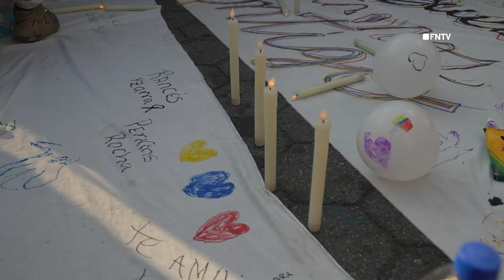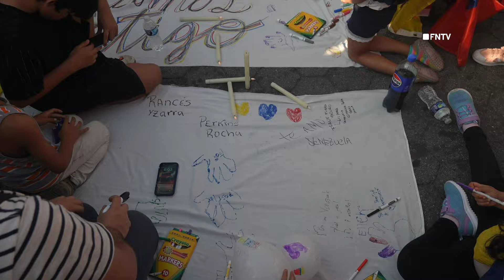"Freedom for Venezuela" Hundreds Protest at Vigil in Union Square NYC against Maduro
July 30, 2024 MANHATTAN, New York - Hundreds chant “libertad” as demonstrators hold banner that reads “Fuera la dictadura, Viva”

Also shows participants singing "Glory to the Brave People" the national anthem of Venezuela. In Union Square, Manhattan, New York.

Video by Sam H (FreedomNewsTV)